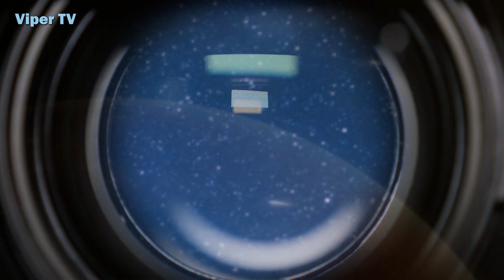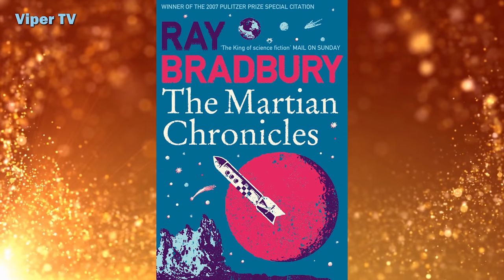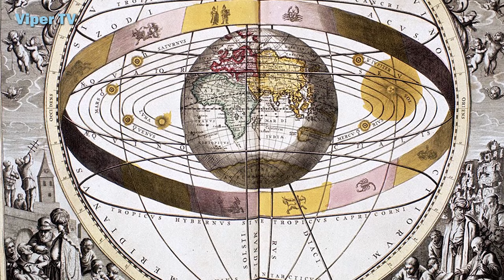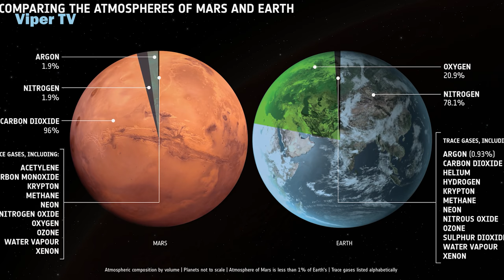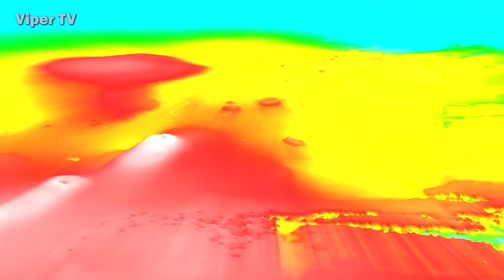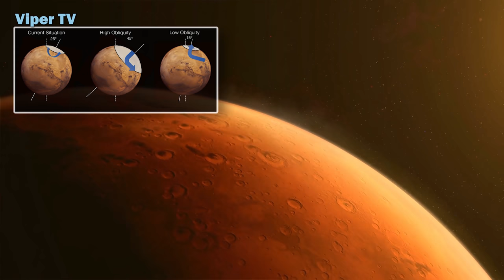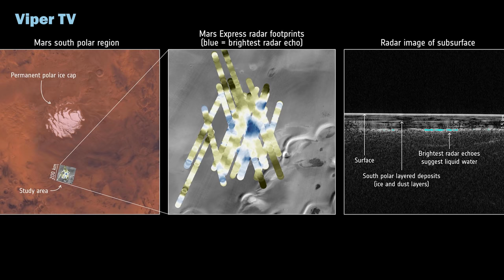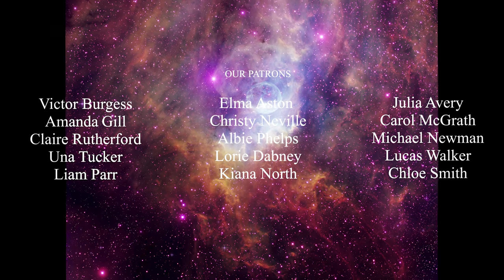Humanity's Destiny Among the Stars SPACE DOCUMENTARY Boxset, We are off to Mars